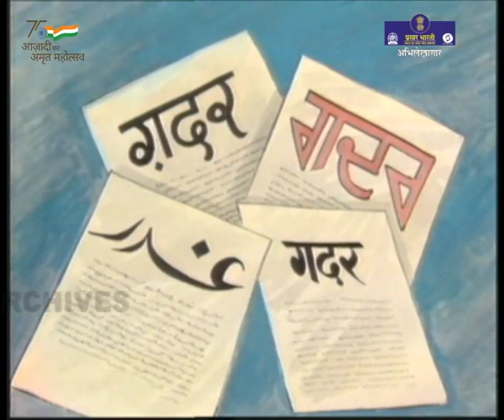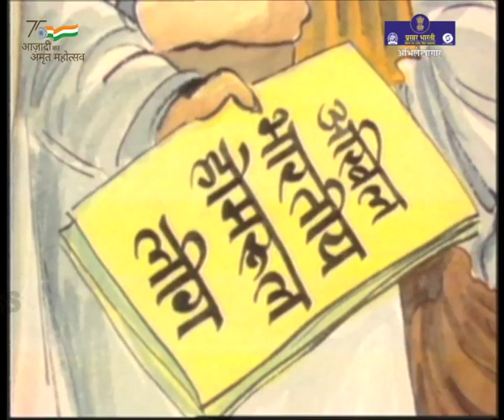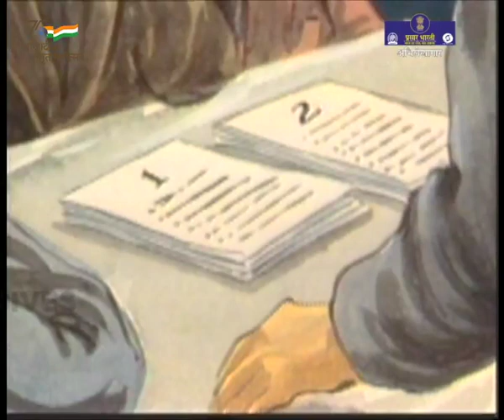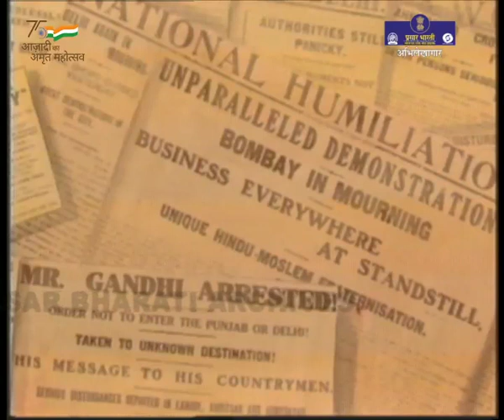Home-Rule Movement & Rowlatt Act | Azadi Ki Kahani Ep. 22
Prasar Bharati Archives presents 'Azadi Ki Kahani' series.
Story of Indian Independence Struggle

Home Rule Movement
The home rule movement was the Indian response to the First World War in a less charged but in a more effective way. With people already feeling the burden of war time miseries caused by high taxation and a rise in prices, Tilak and Annie Besant ready to assume the leadership the movement started with great vigour.

Two Indian Home Rule Leagues were organised on the lines of the Irish Home Rule Leagues and they represented the emergence of a new trend of aggressive politics. The League campaign aimed to convey to the common man the message of home rule as self-government.

Rowlatt Act
The Rowlatt Act was passed in March 1919 by the Central Legislative Council to control the militant nationalist struggles and curtailed the liberty of the people. The Bill provided for speedy trial of offences by a special court and had no appeal.